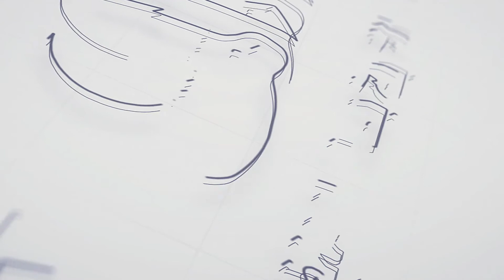محمود فارس يعلن عن خطته القادمة في المسرح والسينما والدراما